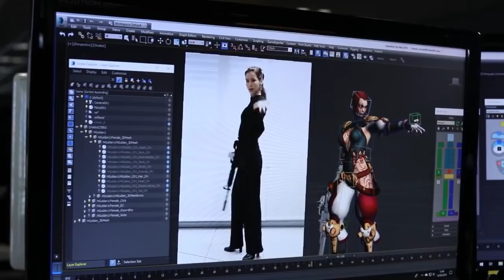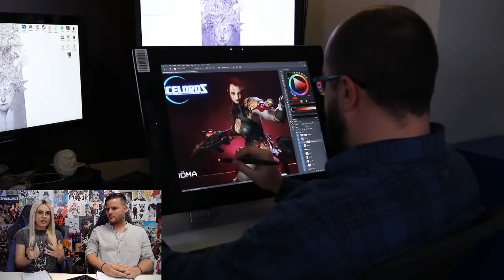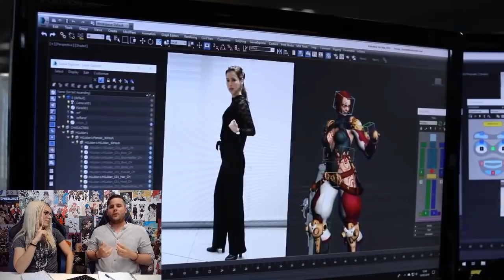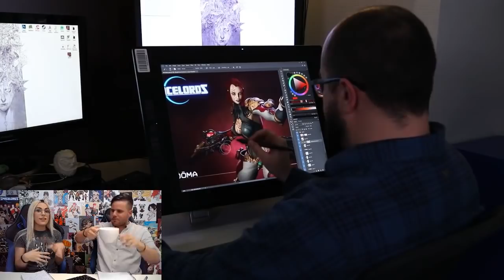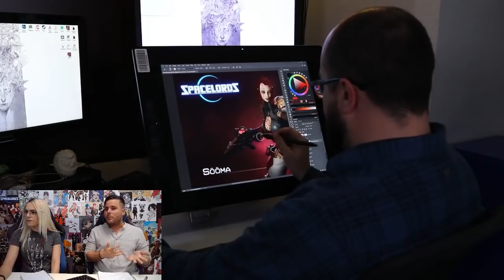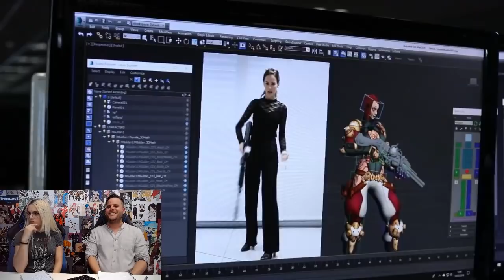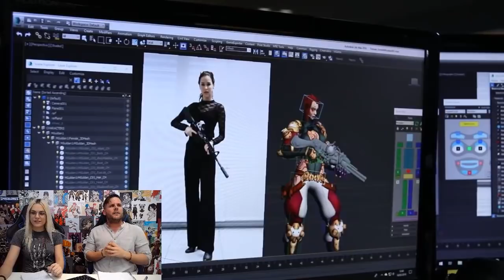Teasing Sööma! - Spacelords live stream #001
Check Spacelords' first live stream to discover all about Sööma's origin, her special ability and how the talented actress Stefanie Joosten gave life to the character. Join Technical Designer Hernan Ojuel and Community Manager Karen Hernández and let us know your thoughts!